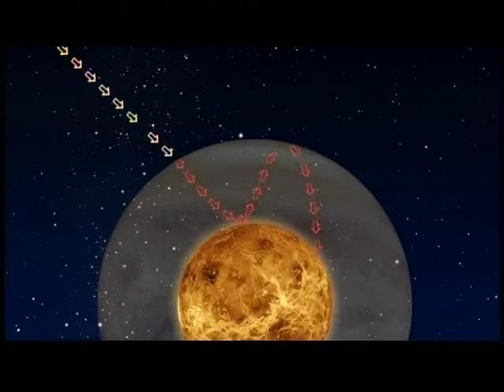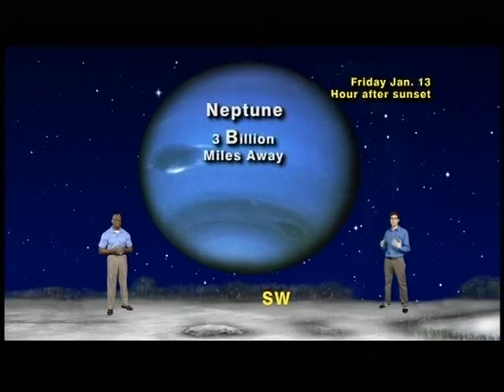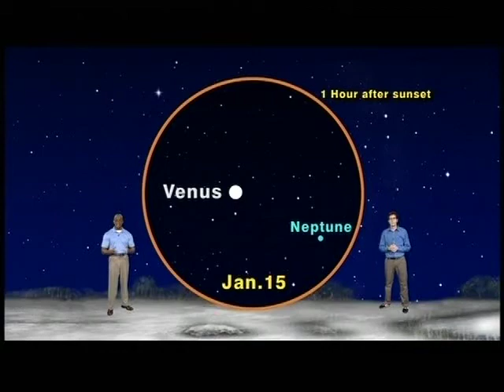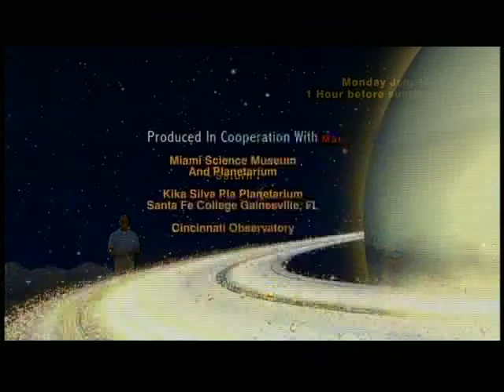Star Gazers #12-01 Jan. 2 - 8, 2012 5 min version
"Friday The 13th Is Good Luck For Finding Planets"